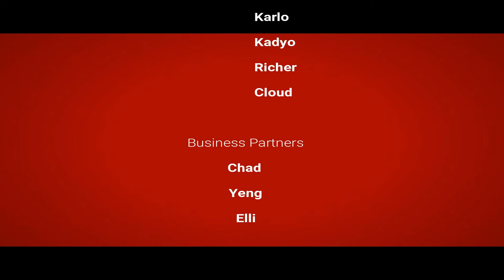Thank you for 1k subs!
Hey Lovelies! It's me Noreen!
Kamsahamnida (Thank You)  for watching!

Video Editor: Jimin